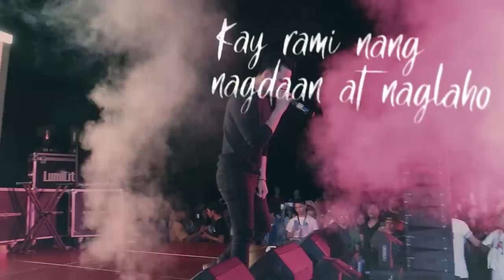TJ Monterde - 1, 2, 3 - (Official Lyric Video)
1,2,3 (Official Lyric Video) by TJ Monterde
From the album "Kahit Kunwari"

PolyEast Records is one of the biggest record labels in the Philippines. Headed by veterans in the local music business, PolyEast Records released  the recordings of :

Martin Nievera, Bamboo, ZsaZsa Padilla, Karylle,  Isabelle De Leon,  MYMP, P.A.R.D.,  Sandwich, TJ Monterde, Sassa Dagdag and Glaiza De Castro.

PolyEast  Records catalogue also includes:

After Image, Angela Torres, Artstart, Bamboo, Bea Binene, Big Thing, Bloomfields, Boyfriends, Cacai Velasquez, ChicoSci, Cristy Mendoza, David Pomeranz, Death by Stereo, Dingdong Avanzado, DJ Alvaro, Dolphy, Eddie K., Ella Del Rosario, Francis M., Gary Granada, Hale, Hanz and Fritz, Hilera, Introvoys, Jamie Rivera, Jessa Zaragosa, Joey Albert, Jong Cuenco, Joselito Pascual, Josh Espinosa, Joyce Pring, Juan Dela Cruz, Junior Kilat, Karylle, Keith Martin, Ken Chan, Kulay, Kyla, Lea Salonga, Lloyd Umali, Manilyn Reynes, Maribeth, Melody, Michael V., Michelle Zamesa, Muriel, Nikki Gil, Ogie Alcasid, Pops Fernandez, Put3ska, Rannie Raymundo, Renz Verano, Side A, Slapshock, Sugarfree, Sunshine Cruz, Tadao Hyashi, The Dawn, The Youth, TrueFaith, Urbandub, Viktoria, Vina Morales, White Lies, and Yolly Samson.